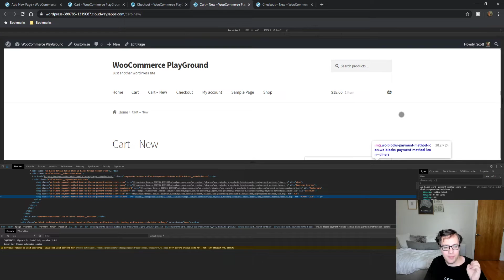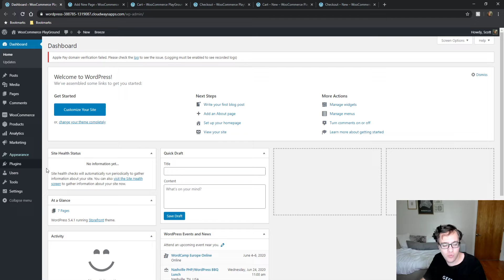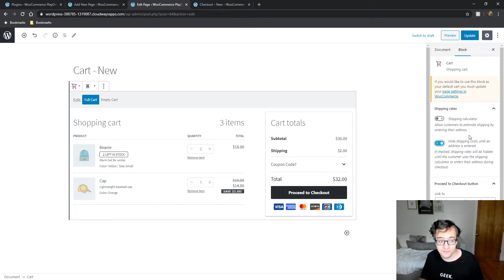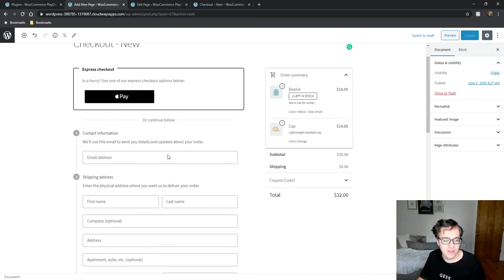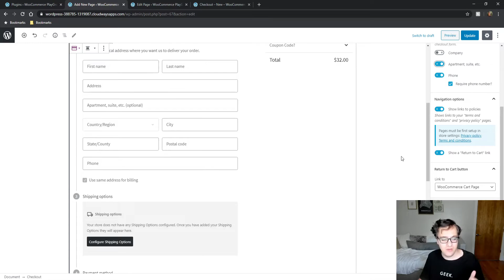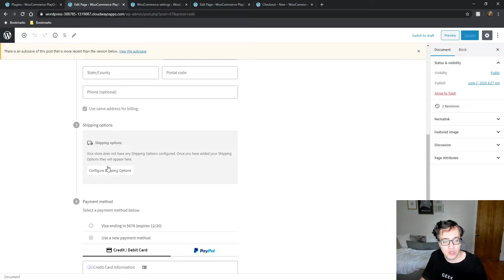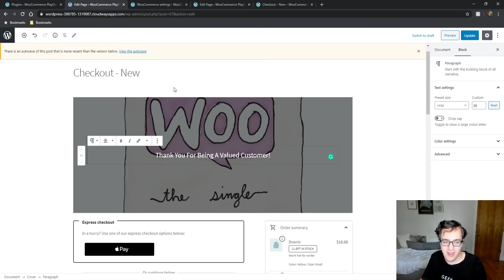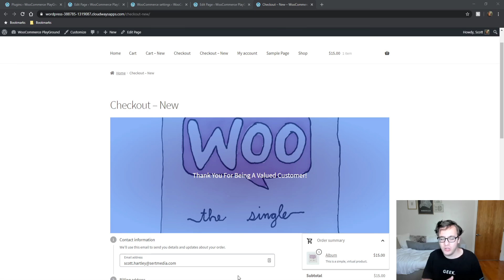How To Make Woocommerce Checkout Look Like Shopify 2020 - WooCommerce Shopify Checkout Style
I have been meaning to make more WooCommerce videos and I think this would be a nice addition to the series. This video shows you how to style the WooCommerce Checkout to look like Shopify easily using a free plugin.